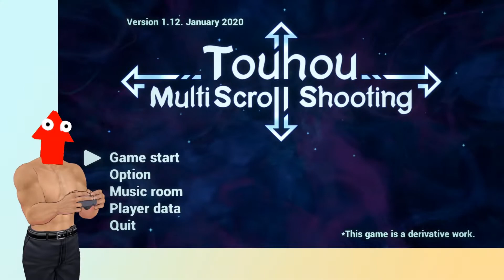「Touhou Multi Scroll Shooting」そっ閉じ案件発生！東方二次創作弾幕シューティング！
キャラの割に当たり判定小さい！ステージによって縦になったり横になったりするみたいですよ！

ギフトありがとうございます！